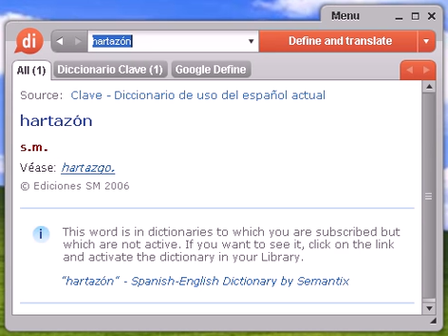Definición de hartazón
hartazón, diccionario, definición, significado, español, castellano, dixio, hartazones